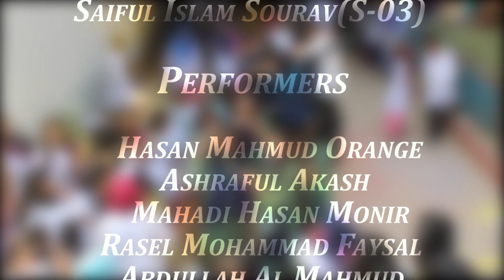Flash Mob SMMAMC 2019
FLASH MOB 2019
SHAHEED M. MONSUR ALI MEDICAL COLLEGE; SIRAJGANJ

This spectacular performance is done by 4th batch of SMMAMC for welcoming junior batch in our beloved campus.

Reformers:
Hasan Mahmud Orange
Ashraful Akash
Mahadi Hasan Monir
Rasel Mohammad Faysal
Abdullah Al Mahmud
Sajib Chakma
Sufia Rahman Preota
Farhana Nasrin Rima
Tahera Hossain Lifa
Meher Afrose
Labiba Jahan Syed
Foujia Sultana

Cinematography:
Saiful Islam Sourav( S-03)